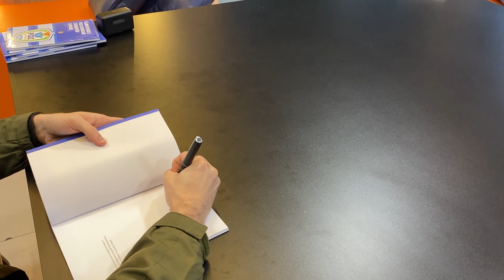COMO O FUTEBOL FEMININO DE FOZ DO IGUAÇU CONQUISTOU O BRASIL - ENTREVISTA COM BRUNO ZANETTE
Confira a emocionante trajetória do Futebol Feminino de Foz do Iguaçu nesta entrevista exclusiva com o renomado jornalista Bruno Zanette.

Bruno Zanette, autor do livro "O ano em que o Foz Cataratas conquistou o Brasil", nos revela a história inesquecível das atletas e da comissão técnica do Foz Cataratas Futebol. Desde o surpreendente vice-campeonato na Copa do Brasil em seu ano de estreia, até o momento em que o time provou sua resiliência após a perda do título e chegou novamente à final.

Ao longo da trajetória, o Foz Cataratas enfrentou adversários formidáveis, incluindo o Santos, equipe que contou com a presença da lendária Marta, eleita várias vezes a melhor jogadora do planeta. Apesar dos desafios, a equipe mostrou amadurecimento e determinação, culminando em sua vitória épica, conquistando a admiração de todo o Brasil e, claro, o tão almejado título da Copa do Brasil.

Não perca a oportunidade de se emocionar com essa história de superação, paixão pelo futebol e sucesso incontestável do Foz Cataratas Futebol. Prepare-se para se encantar com as incríveis conquistas dessas talentosas atletas e descubra os segredos por trás de seu triunfo no cenário esportivo brasileiro. Uma entrevista imperdível para todos os amantes do esporte e da igualdade de gênero no futebol.